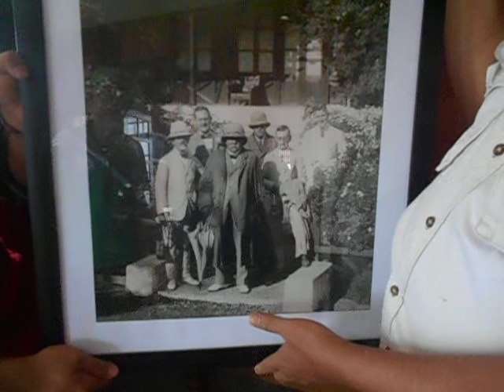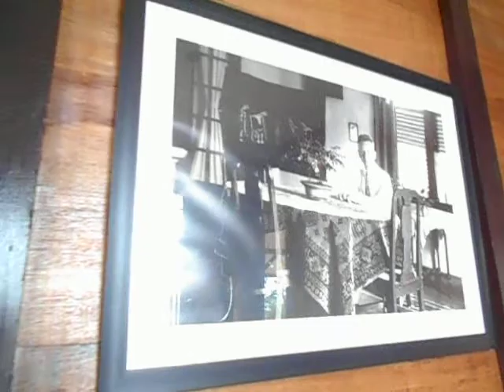pesangrahan belanda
Salah satu bangunan peninggalab belanda yg ada di puncak taman hutan raya mandiangin.